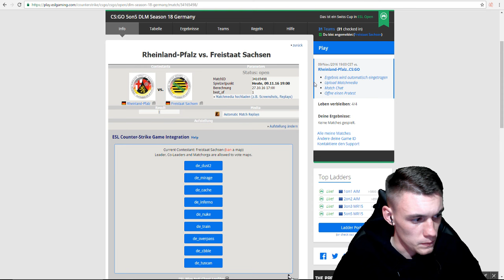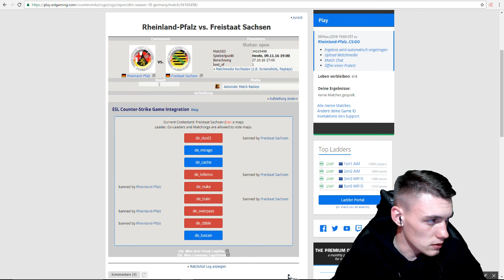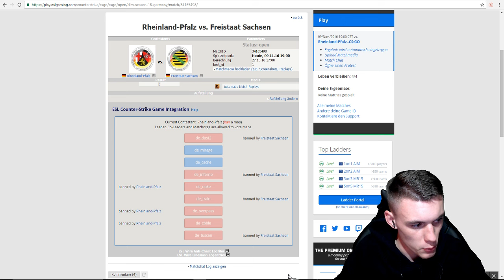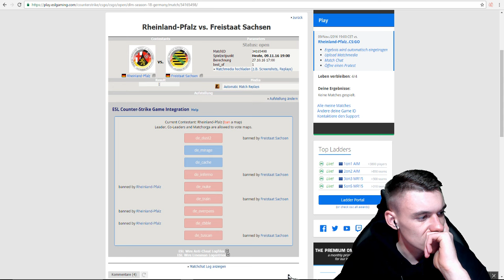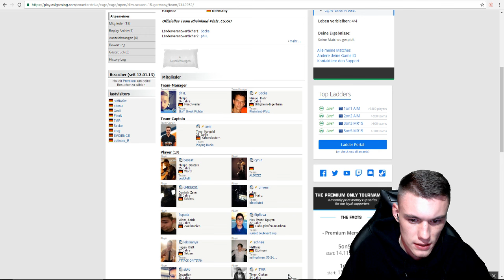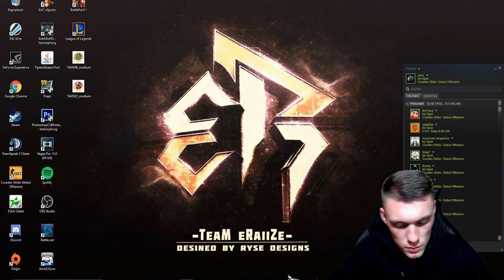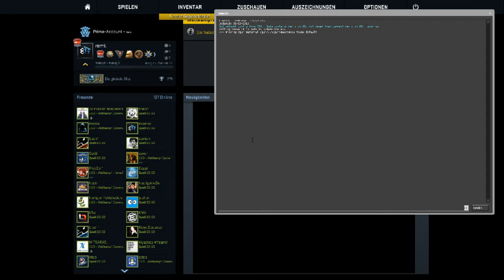DLM Saison 18 - Rheinland Pfalz vs Freistaat Sachsen!